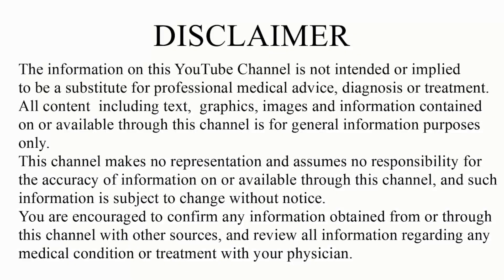🧿🙋‍♀️ ದಾಳಿಂಬೆ ತಿನ್ನೊದರಿಂದ ಪ್ರಯೋಜನ ಗೊತ್ತಾದರೆ ಈವತ್ತೆ ತಿನ್ನುತಿರಾ! Kannada Vlogs |Health Tip in kannada